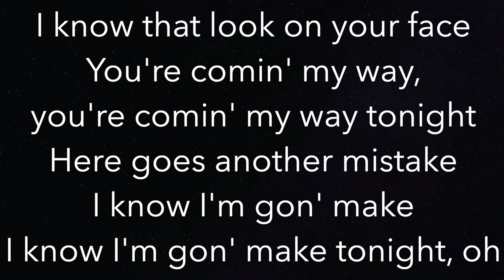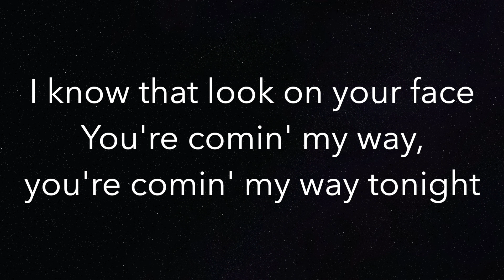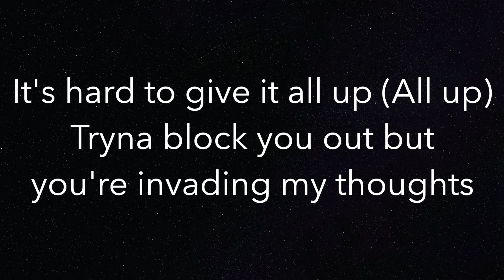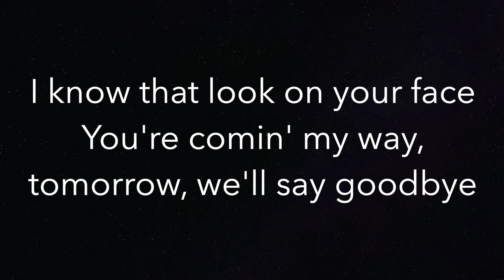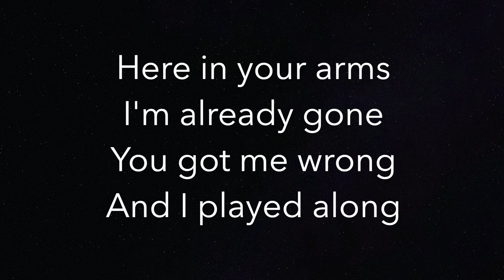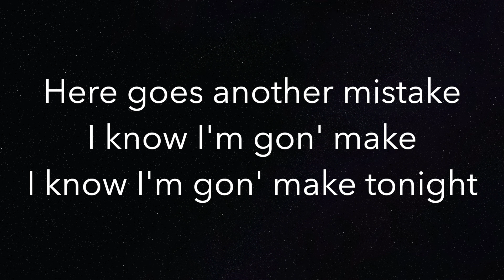Thousand Miles - The Kid LAROI - Piano Karaoke Instrumental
Piano Karaoke Instrumental for “Thousand Miles” by The Kid LAROI